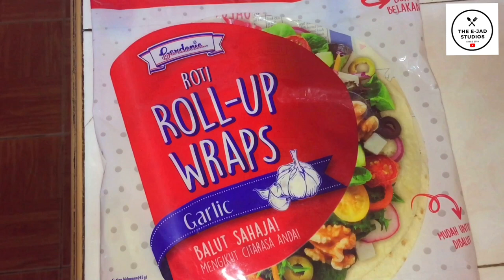How To Cook Teriyaki Chicken Wrap with Mr Potato Ghost Pepper in 5 Minute - [VLOG : 62]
Hi Everything!

Video kali ni aku nak share dengan korang resepi aku sendiri iaitu "Chicken Teriyaki with Mister Potato Ghost Pepper" resepi ni sangat simple guys! Korang boleh try buat sendiri. Aku harap korang enjoy video aku ni.

*MAAF TERSALAH SEBUT BLACK PEPPER 🤣

Jangan Lupa :

1. LIKE

2. SHARE